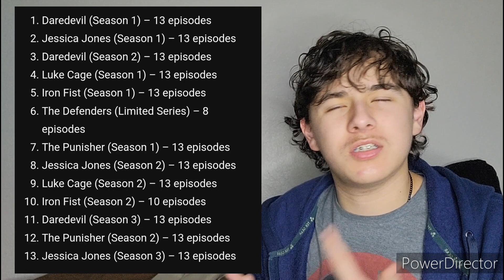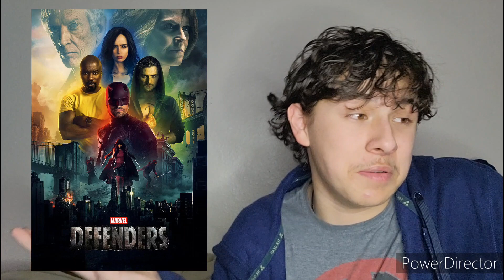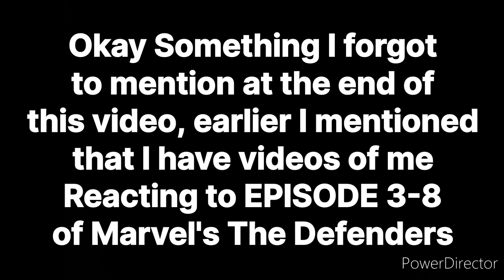Marvel's The Defenders (2017) LIMITED SERIES REVIEW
About Time I Finally Finish This Limited Series of Marvel's The Defenders which is Now Streaming on Disney+ But with That Being Said I Hope You guys Enjoyed My Review for THE DEFENDERS, Expect My Reaction Videos for Episode 3-8 Sometime in April 2024 But with That Being Said, I'll See You Guys in The Next Video!